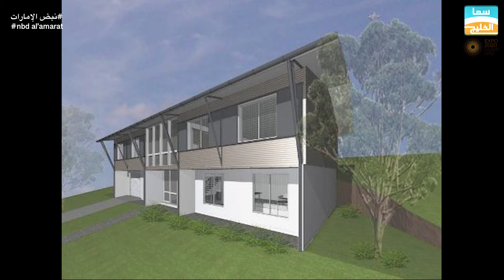مجموعة شركات ارتكاز لادارة المشاريع/ ERTKAZ Development Consultancy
sama AlKhaleej TV